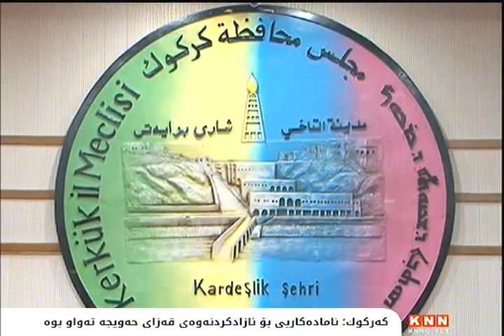كه‌ركوك؛ ئاماده‌كاریی بۆ ئازادكردنه‌وه‌ی قه‌زای حه‌ویجه‌ ته‌واو بوه‌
هێزی پێشمه‌رگه‌ و هێزه‌ ئه‌منییه‌كانی عێراق، ئاماده‌كارییه‌كانیان بۆ ئازادكردنه‌وه‌ی قه‌زای حه‌ویجه‌، ته‌واو كردوه‌و چاوه‌ڕوانی كاتژمێری سفرن بۆ ئه‌وه‌ی ده‌ست به‌ ئۆپه‌راسیۆنه‌كه‌ بكه‌ن.

فه‌رمانده‌كانی هێزی‌ پێشمه‌رگه‌ش ڕایده‌گه‌یه‌نن: به‌چه‌ك و جبه‌خانه‌ی ئه‌مریكی، پڕچه‌ك كراون و ڕۆڵی سه‌ره‌كییان ده‌بێت له‌ كۆنترۆڵكردنه‌وه‌ی حه‌ویجه‌دا.

هاوكات، ئیداره‌ی پارێزگای‌ كه‌ركوكیش، سه‌رقاڵی ئاماده‌كارییه‌ بۆ پێشوازیكردن له‌ ئاواره‌كانی ئه‌و ناوچه‌یه‌ كه‌ چاوه‌ڕوان ده‌كرێت له‌كاتی شه‌ڕه‌كه‌دا، ئاواره‌بن.